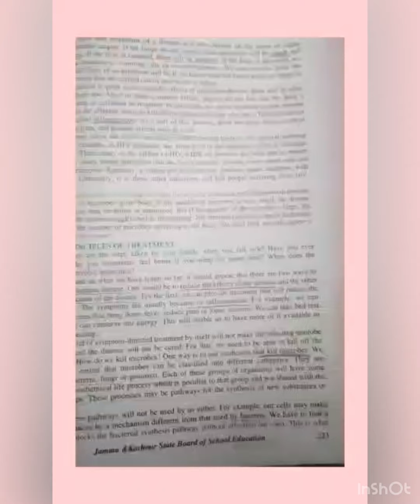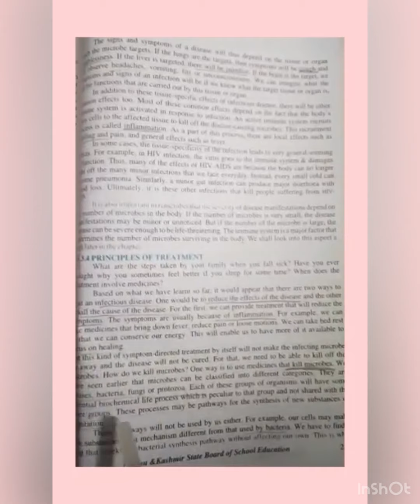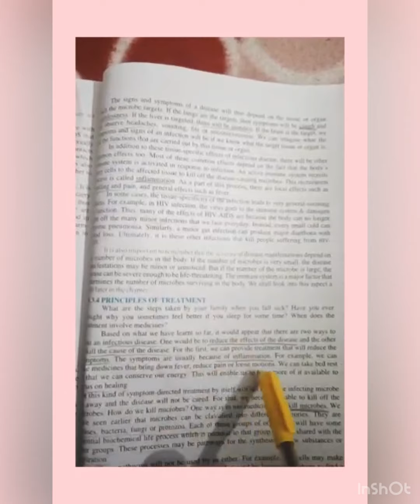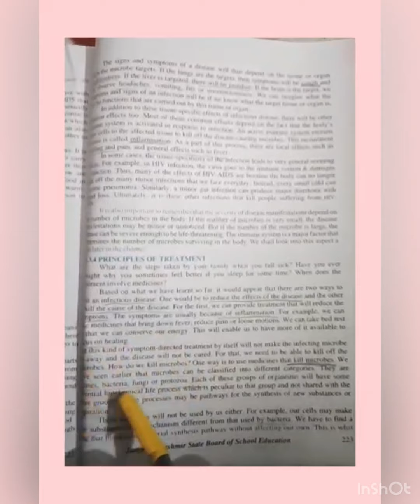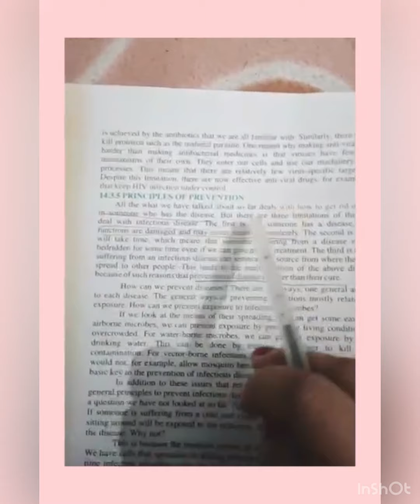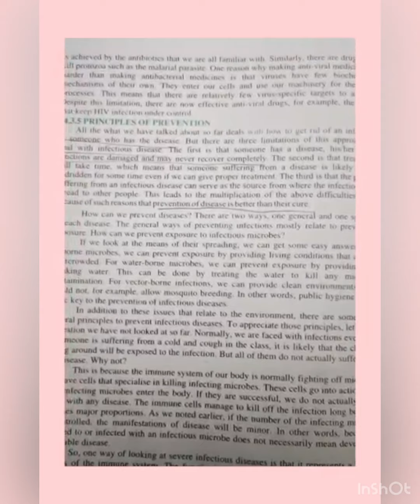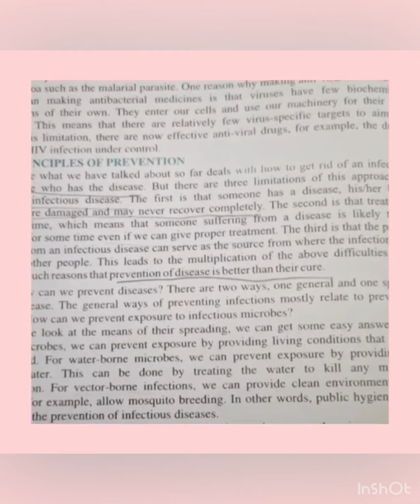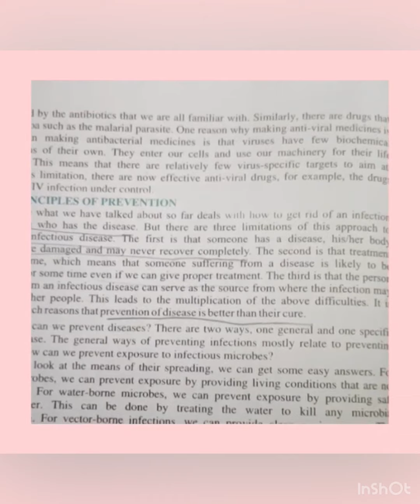9th Biology Lecture 6 by Miss Sonali Thakur